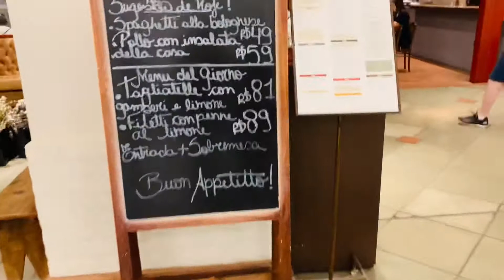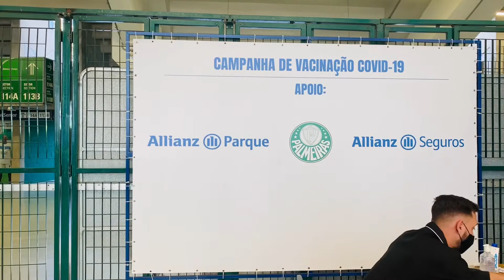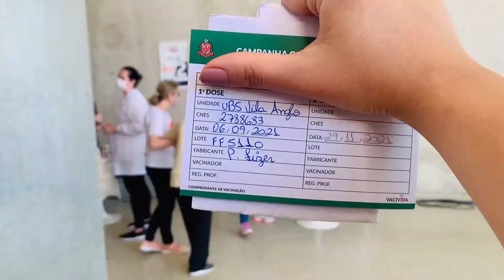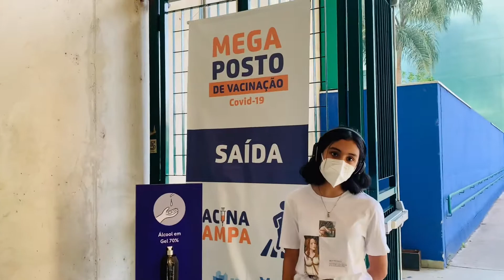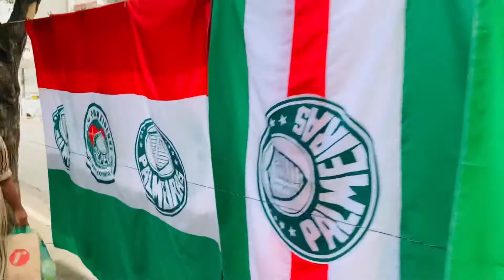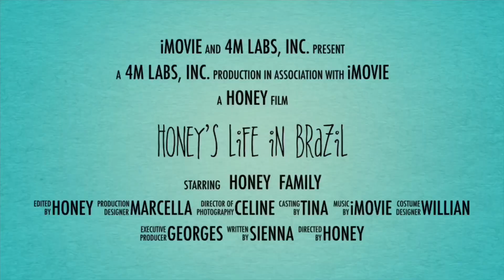My 13 Year Old Daughter Got Her 1st Dose of Pfizer COVID-19 Vaccine | honeysvlogs💛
We’ve been waiting for this and now it came! Thank you lord for this day! 🙏🏼

May nanggulo sa food court 😅

Wanna do business with me or wanna send me something?

Honey 🍯